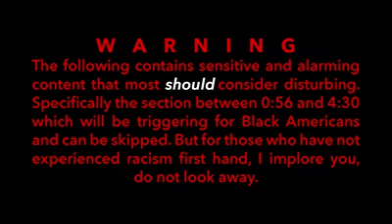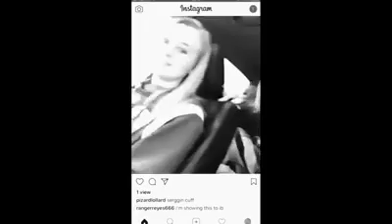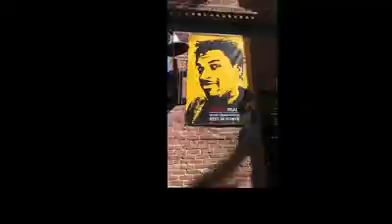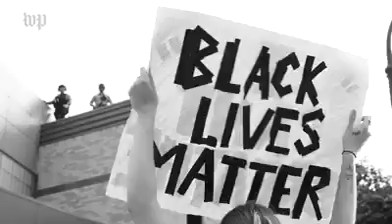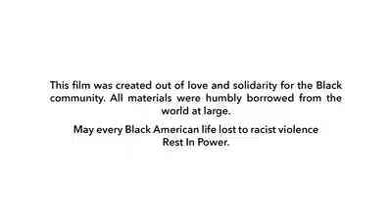DOCUMENTARY: Rather Than Just 'Black'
I am a young, black man. I am from Haiti and I live in Florida. I have Cerebral Palsy, and I rely on my family to support me. More people in the world need to know about these terrible crimes that are being waged against the black community and other minorities. I have made a collection of important videos taken from social media.